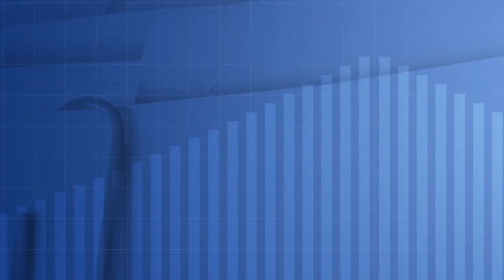How To Protect Yourself From Phone Scams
As many as 59 million people have lost money to phone scams, with new technology making it easier than ever for scammers to make robocalls. NBC’s senior consumer investigative correspondent Vicky Nguyen joins the 3rd Hour of TODAY with what to watch for to protect your money.